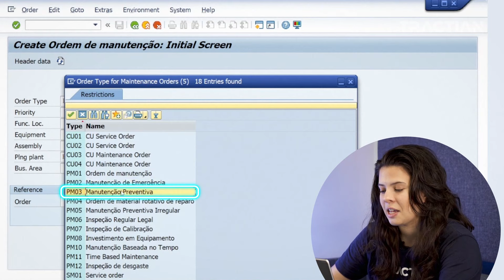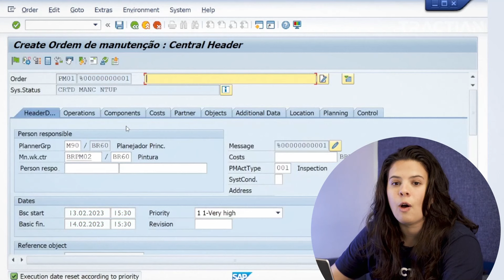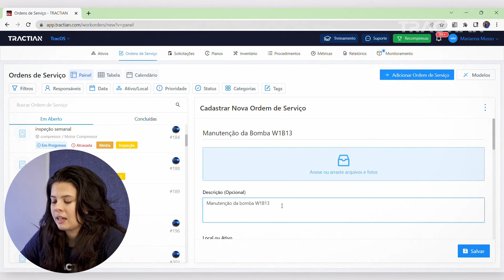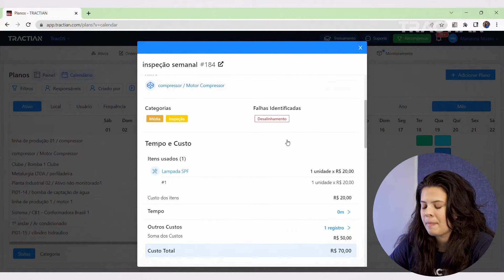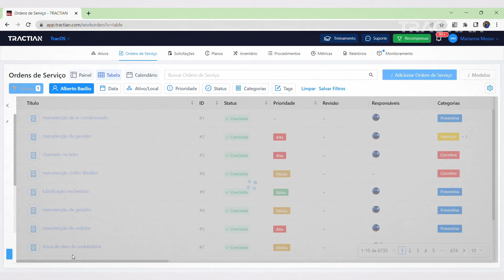Como abrir uma Ordem de Manutenção no SAP PM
Uma Ordem de manutenção é um documento que formaliza o trabalho prestado pela equipe, organizando os processos, e garantindo os melhores resultados para o time de manutenção.

No SAP PM a Ordem de manutenção pode ser aberta de diversas formas. Nesse vídeo vamos te apresentar como abrir uma Ordem de Manutenção pela IW31 no SAP PM, e como facilitar os processos de abertura para o PCM.